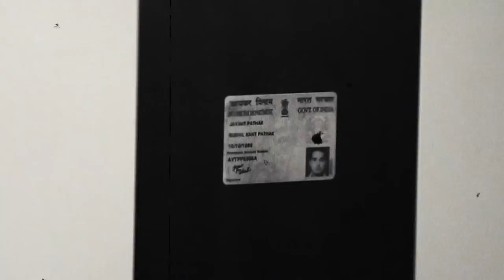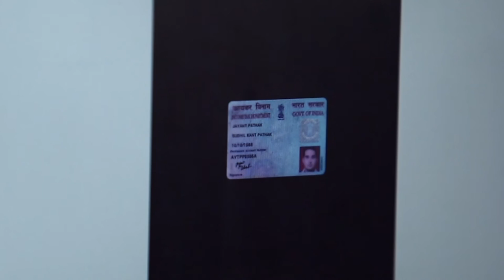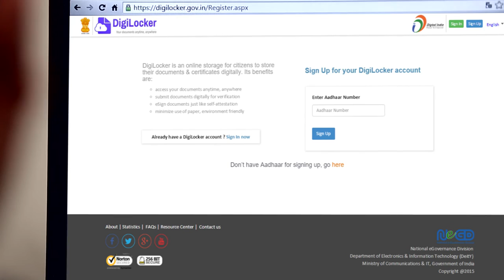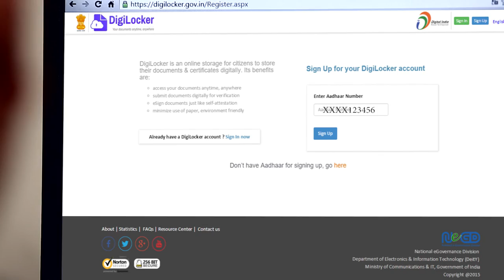DigiLocker Short Film (Marathi)